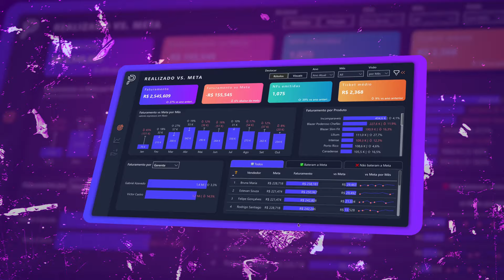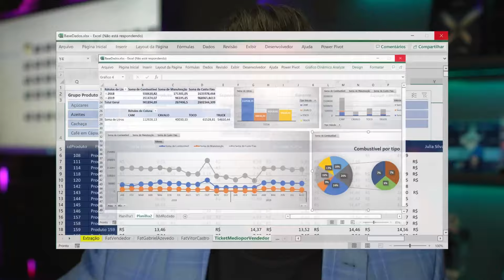🔴 TENHO UM CONVITE ESPECIAL PARA VOCÊ!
Quer levar suas habilidades de análise de dados a um nível completamente novo? Então, você não pode perder o Data Expert: O Fim dos Relatórios Amadores! Este evento online e GRATUITO, será realizados entre os dias  22 a 25 de janeiro.

📊 O Que Esperar do Data Expert 2024?

- Relatórios Interativos e Dinâmicos: Aprenda a criar relatórios impactantes no Power BI, conectando bases em SQL e muito mais.
- Análises Avançadas: Mergulhe em análises detalhadas, incluindo realizado versus meta, análises por produto, vendedores e sistemas de recomendação.
- Ferramentas de Ponta: Descubra como integrar Python para análises preditivas e machine learning, elevando suas habilidades além do Power BI.
- Design e Storytelling: Aprenda a contar histórias com seus dados, criando dashboards que realmente auxiliam na tomada de decisão.

Este evento é perfeito para profissionais que já trabalham com Power BI e dados, mas desejam aprofundar suas habilidades e se tornar especialistas reconhecidos na área. Se você está pronto para dizer adeus aos relatórios amadores e dar um salto em sua carreira, este é o evento para você!

Aguardo você!